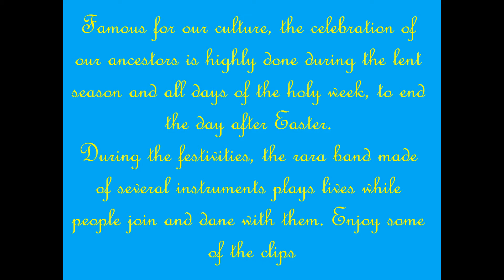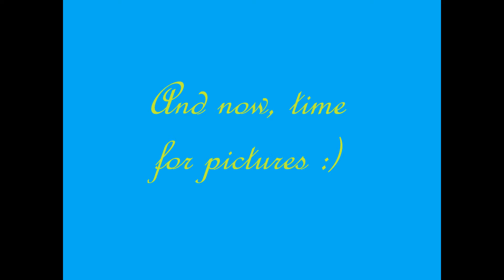Spring Break in Ayiti (part 2)